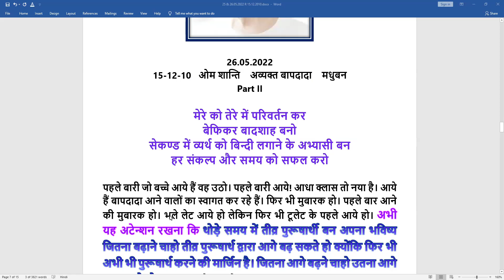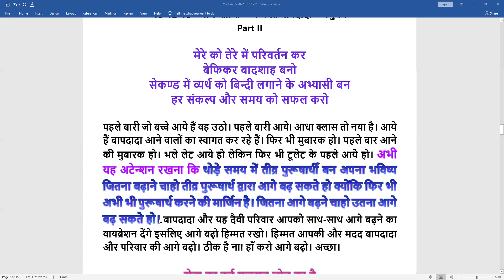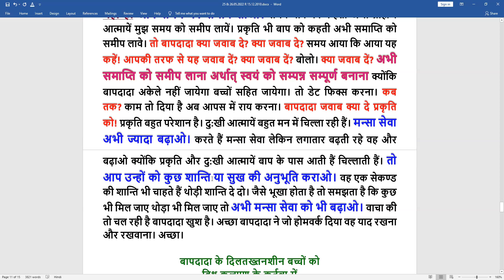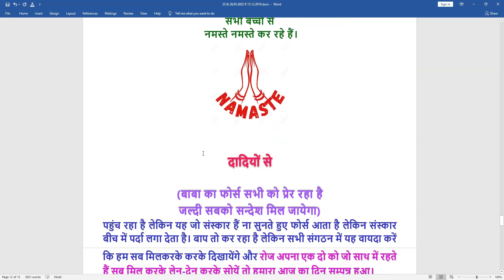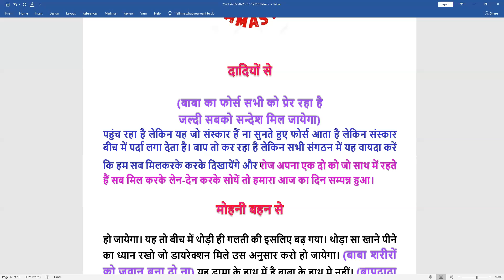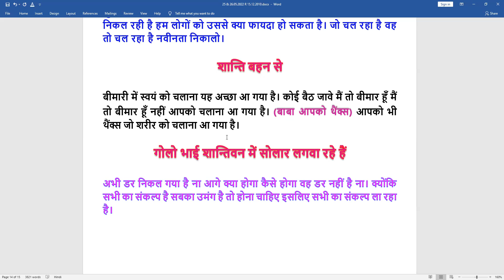15 NOV 2010 |P2|मेरे को तेरे में परिवर्तन कर बेफिक्र बादशाह बनो, सेकण्ड में व्यर्थ को .......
Murli Title: |P2| मेरे को तेरे में परिवर्तन कर बेफिक्र बादशाह बनो, सेकण्ड में व्यर्थ को बिन्दी लगाने के अभ्यासी बन हर संकल्प और समय को सफल करो
Original Murli Date: 15th NOVEMBER 2010
Murli Language: HINDI
Churning Date : 26th MAY 2022